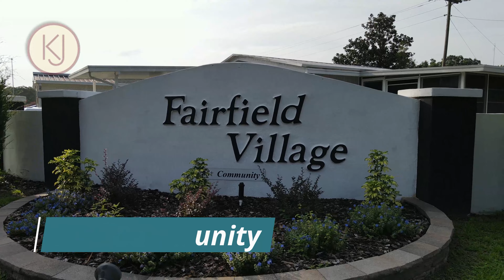Fairfield Village - 55+ Community - 5848 SW 55th Pl Unit 25K, Ocala, Florid 34474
2 Beds
2 Baths
1,152 sqft

Home Details
A Beautiful Must see Home !
A beautiful double wide in Fairfield Village. This community has a heated swimming pool, Club house, Hot Tub and shuffle board. Near shopping, restaurants and more. A well maintained house with 3 bed 2 bath, kitchen has been updated. Comes with a garbage disposal. Master bedroom can hold a California King bed. AC unit has been worked on recently and runs great. Call for more info.

Community Details
55+ Active Community in Ocala, Florida!
Rolling scenic views of thoroughbred horse farms and the incredible beauty of native Florida set the stage for Fairfield Village, a retirement community where you’ll find life is anything but retiring. At Fairfield Village, you’ll enjoy a peaceful neighborhood 55+ manufactured home community with beautifully landscaped common areas and numerous amenities to keep you active at your own pace:

Take advantage of our spacious, full service plantation-style clubhouse
Sit back and relax with a heated pool and spa
Get fit with our exceptionally maintained fitness facility
Rack ‘em up with friends and neighbors in the billiards room
Exercise a bit of friendly competition with our shuffleboard and horseshoe courts
Enjoy a lushly landscaped 55+ community located in beautiful Ocala, Florida, an area known for its scenic horse farms and native natural landmarks. Ocala has been known for many years for its exceptional native natural landmarks including Silver Springs and the Ocala National Forest. Excellent shopping, restaurants, cultural centers, medical facilities, golf courses, banking and other service centers are available in Ocala to enhance your active retirement lifestyle.

Ken Jones Mobile Home Sales
55+ Community Specialist
John Wayne Corkins